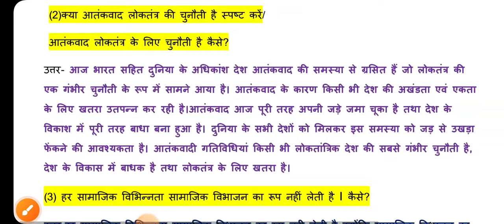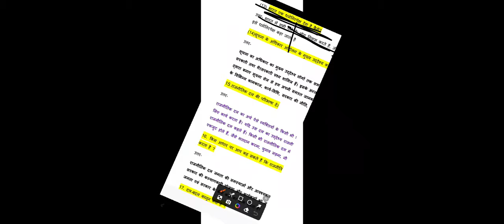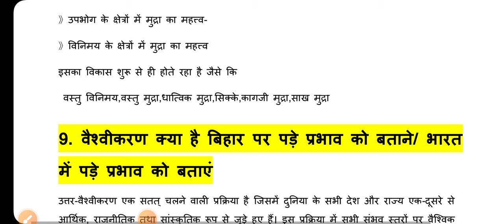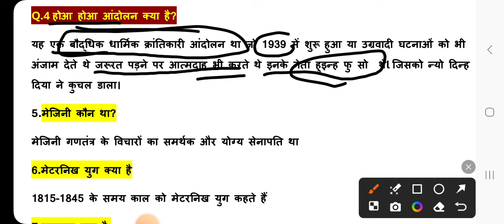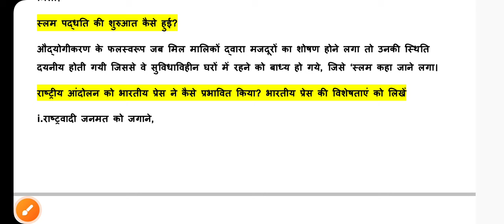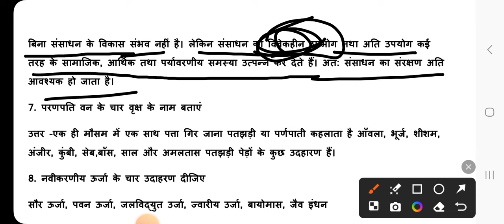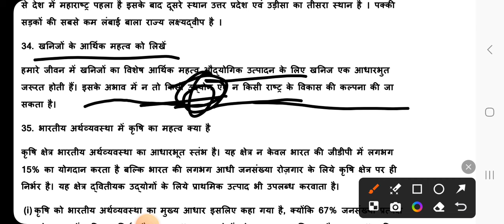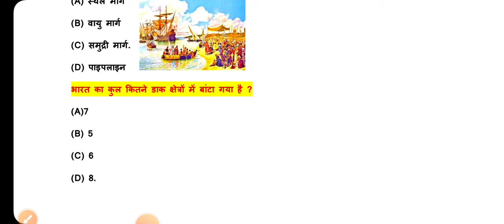सामाजिक विज्ञान | प्रश्न कोई भी हो बाबू यही उत्तर लिख देना | Class 10 social science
Class 10 Social Science Maha marathon Subjective | Bihar Board class 10 S.St. by Amit Sir